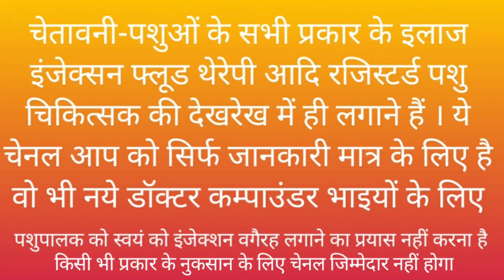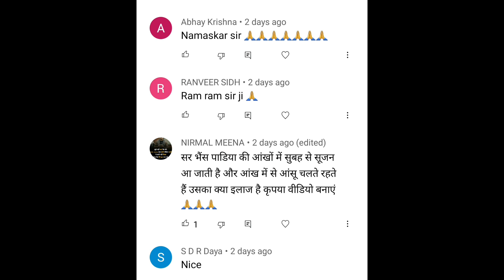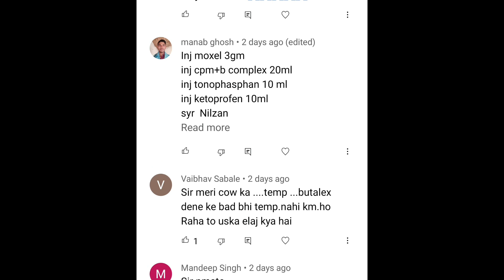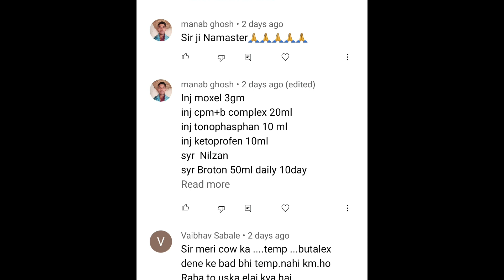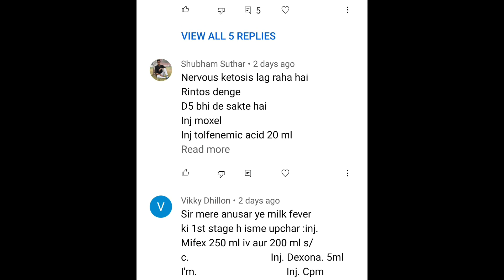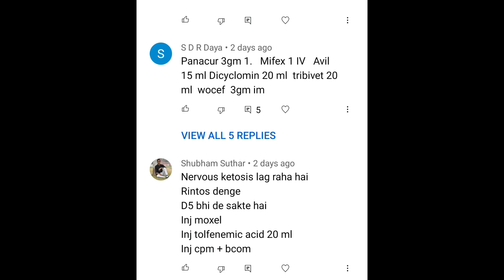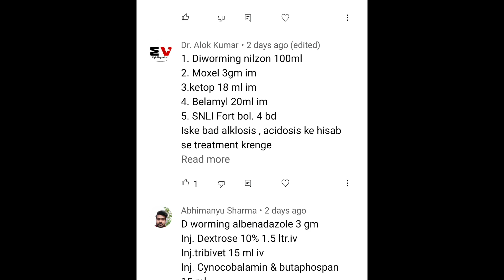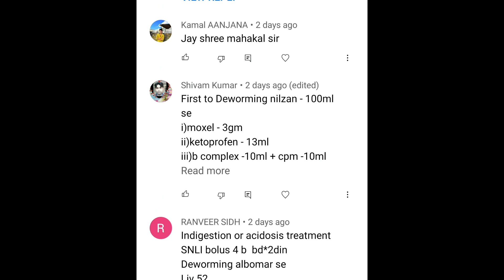SOlved case no 34 Ramawat Vets Club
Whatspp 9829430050